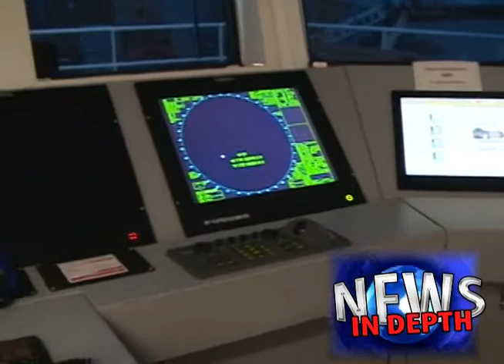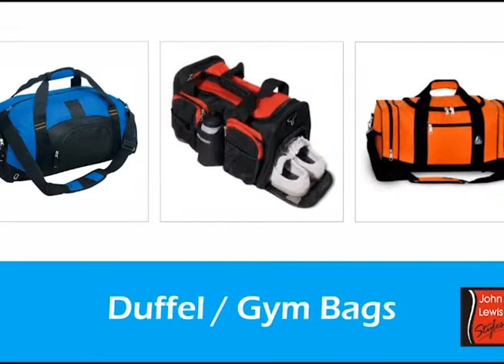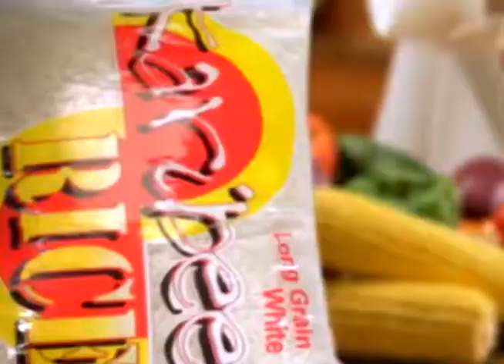News Headlines 6th Sept 2017